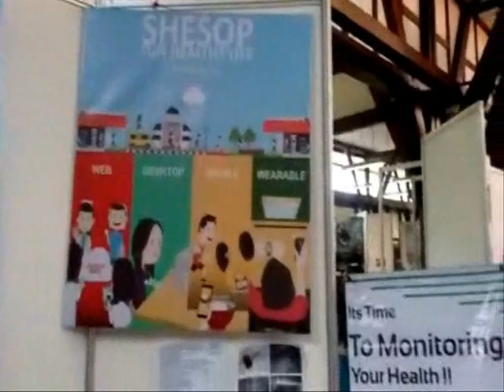Tugas07 Rusdiy Afkar 16514278 INDMF